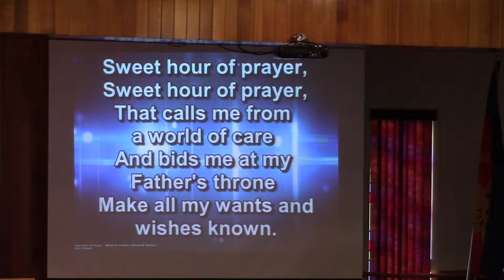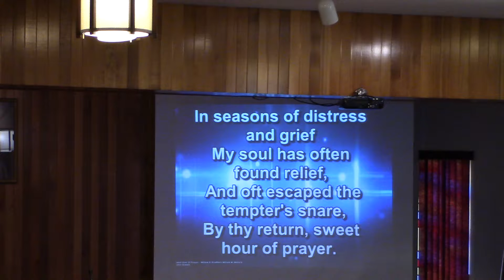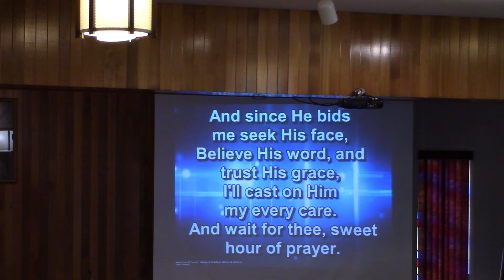Ministry of Prayer, Part 2, Sweet Hour of Prayer